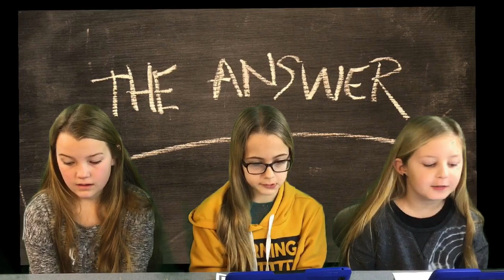January 27, 2020